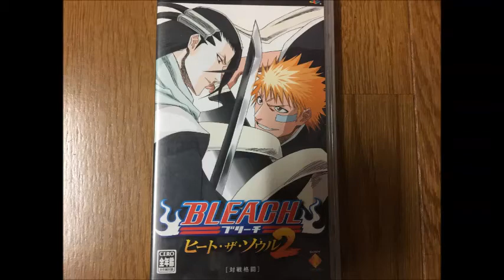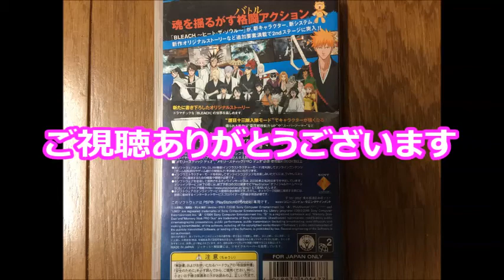【懐かしのレトロゲーム(PSP)2】 BLEACH ヒート・ザ・ソウル2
ゲーム機種：PSP
ゲームソフト：BLEACH ヒート・ザ・ソウル2
メーカー：ソニー・コンピュータエンタテインメント
年式：2005年
ジャンル：3D対戦型格闘ゲーム